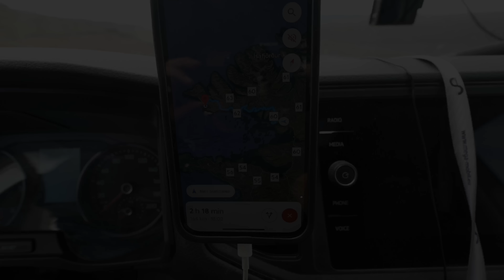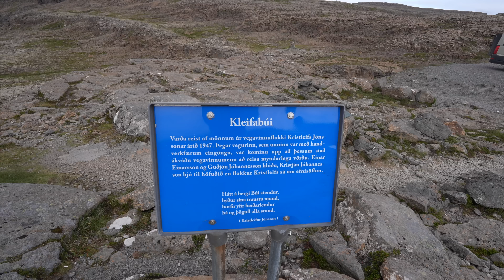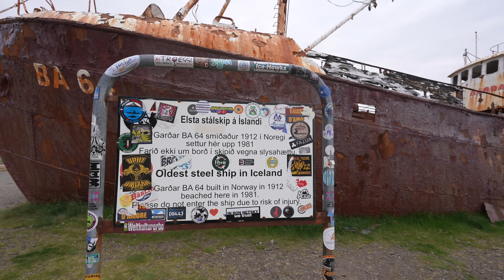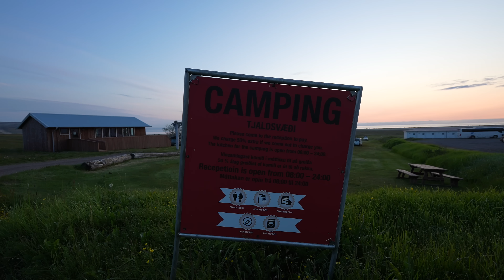#719 Das Dilemma | Piste & Wrack BA 62 | Puffins & ein Norweger | Westfjorde, Island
Freigestanden mangels Campspot und nun aber ab in die Westfjorde. Schotter, Schiffswrack BA62, Puffins, Pancakes und ein Norweger. Was für ein Tag. Und am Ende? Wieder freistehen?
Unterwegs mit einem MegaMobil Lounge 600 von Megamobil Campervans in Wolfurt, Österreich
19. Juli 2023

*Welt | Europa | Island | Westfjorde | 612 | Juli 2023*

Unterwegs sind wir mit einem zur Verfügung gestellten MegaMobil Lounge 600 von MegaMobil Campervans Wolfurt, Österreich.

Seit Januar 2022 sind wir on Tour. Erstes Ziel: Skandinavien! Norwegen, Schweden, Finnland im Winter. Ich habe mir eine 12 monatige Auszeit genommen und will reisen. Finanziert wird alles über Ersparnisse, Einnahmen via YouTube (Danke fürs Werbung schauen), Amazon Partnerlinks und Support von euch via PayPal. Oktober bis Dez. 2022 Unterwegs in Marokko. 2023 geht es weiter: Irland, Albanien, Griechenland, Dänemark, Island. Und im Herbst 2023. abwarten :). Wir reisen weiter!

Equipment Auswahl:

travelcampingliving